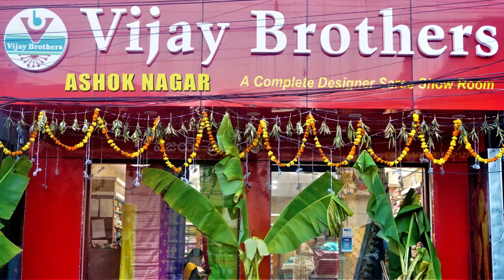Light Weight Pattu Collections | EP1054 | ASHOKNAGAR BRANCH | 70933 70882